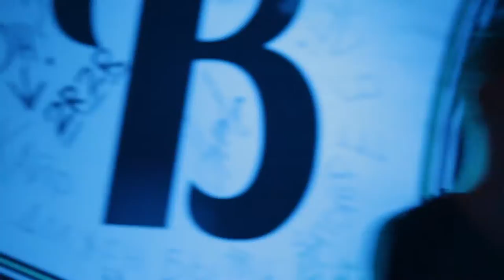Wyrmwood / LIVE in BUFFER